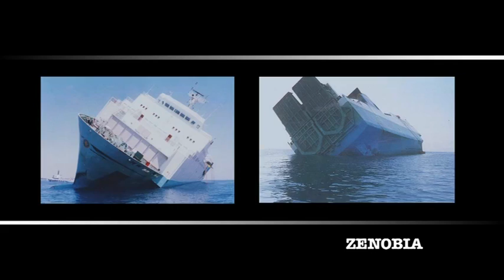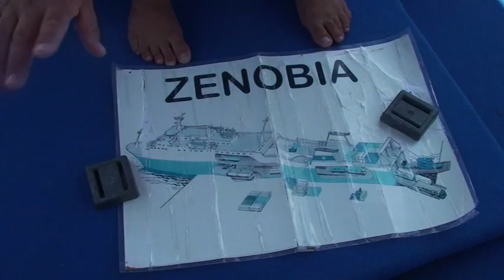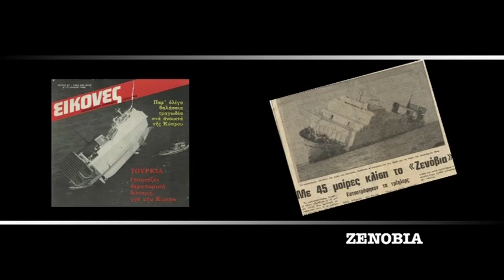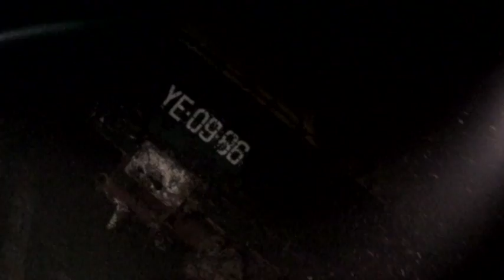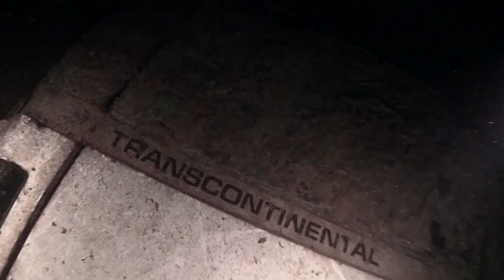ZENOBIA Wreck Documentary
The Zenobia is by far the best wreck in the Med' and argued as the best penetrable wreck in the world. Diving this wreck in its entirity would take a very experienced diver 25+ dives... the documentary was filmed by a very talented Dutch film maker named Edward Snijders, who has been acclaimed as one of the foremost videographers of the 21st century... enjoy thgis awesome film made inalliance with Alpha Divers in Cyprus, The TRUE Zenobia specialists...